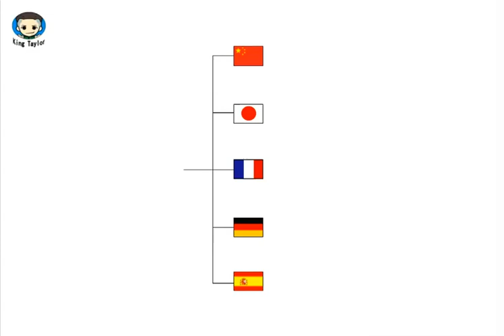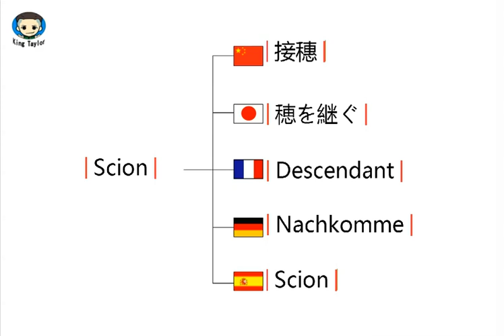How to pronounce Scion in German，French，Japanese，Chinese and Spanish